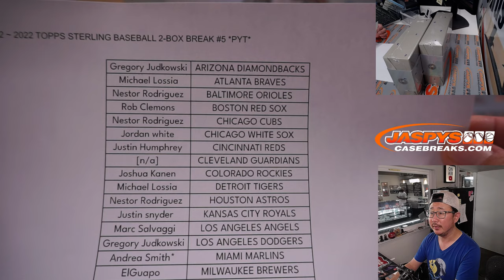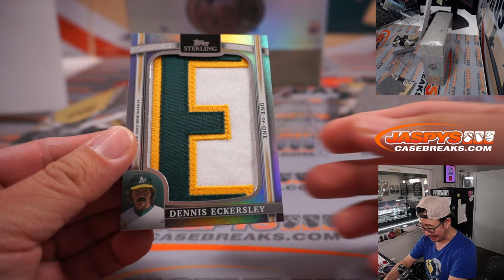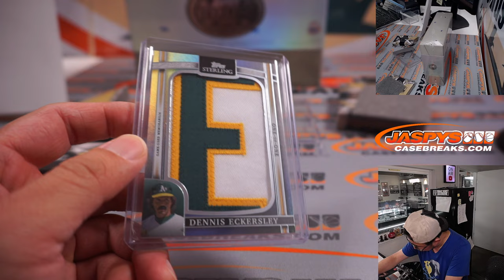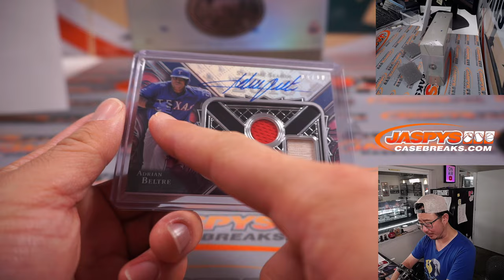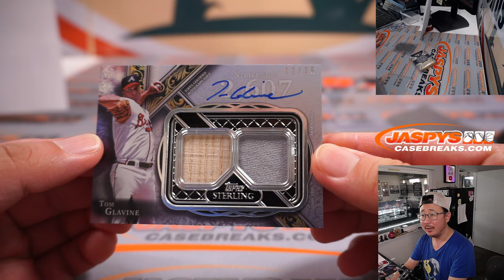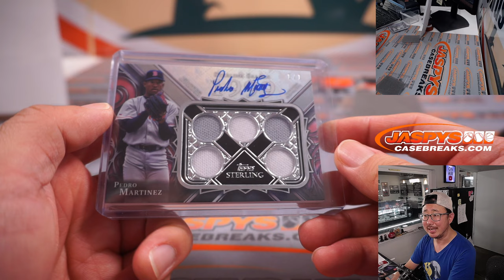M, 05.30.22 ~ 2022 TOPPS STERLING BASEBALL 2-BOX BREAK #5 *PYT*